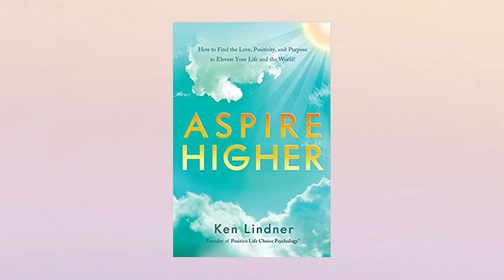Aspire Higher with Ken Lindner 1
What do you want in your life? Who do you really want to be?
I sit down with Ken Linder - author of a #1 best selling self-help book 'Aspire Higher' to find out how you can get on track for 2022.   positivelifechoicepsychology.com